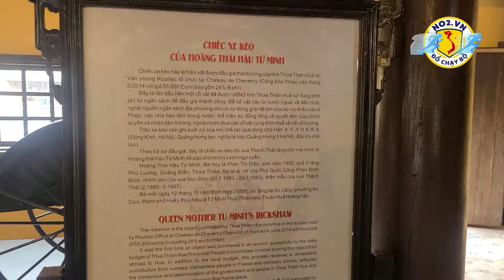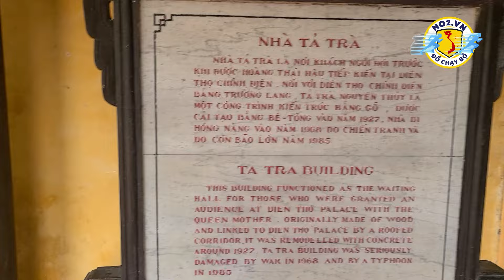Tiết lộ nhiều tình tiết trong thâm cung triều Nguyễn khi khám phá Đại Nội Huế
Tiết lộ nhiều tình tiết trong thâm cung triều Nguyễn khi khám phá Đại Nội UếNằm ở bên bờ dòng sông Hương, Đại Nội Huế là một trong số các di tích thuộc cụm Quần thể di tích Cố đô Huế được công nhận là Di sản Văn hoá Thế giới và còn lưu giữ nhiều dấu ấn đặc sắc của nét phong kiến triều đình nhà Nguyễn hàng trăm năm trước. Đại Nội Huế là cụm di tích bao gồm Hoàng Thành (nơi vua thiết triều và làm việc) và Tử Cấm Thành (nơi sinh hoạt của vua và hoàng tộc).
Đại Nội Huế nhìn từ phía trước
Là một công trình có quy mô đồ sộ nhất trong lịch sử Việt Nam, Di tích Đại Nội Huế có quá trình xây dựng kéo dài tới 30 năm với hàng vạn người thi công cùng hàng loạt các công việc như lấp sông, đào hào, đắp thành, dời mộ… cùng khối lượng đất đá khổng lồ lên đến hàng triệu mét khối.